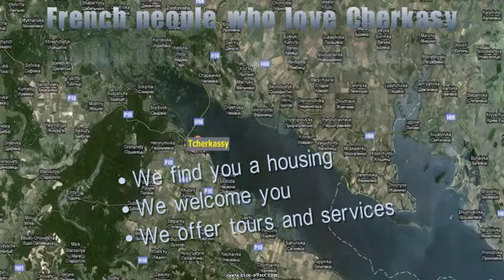Welcome to Cherkasy.wmv